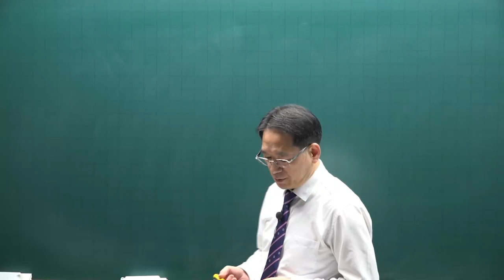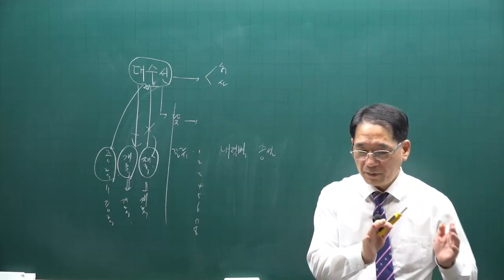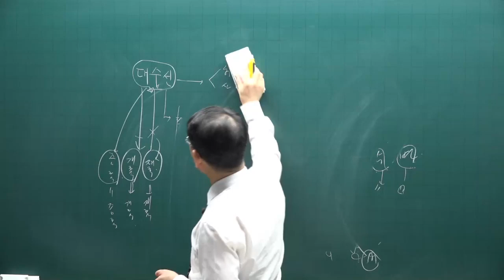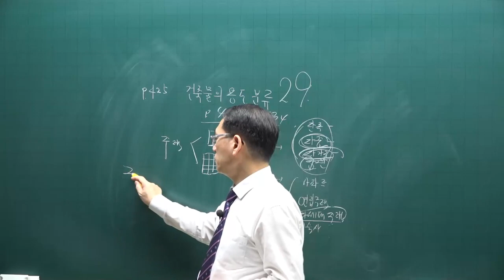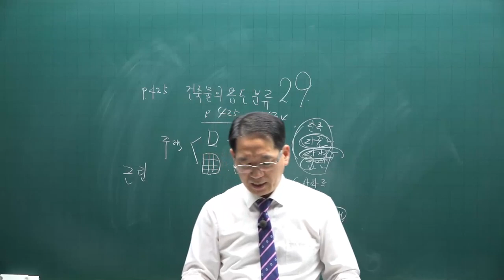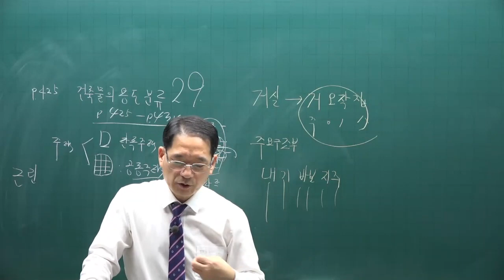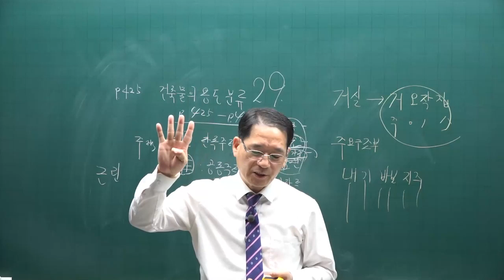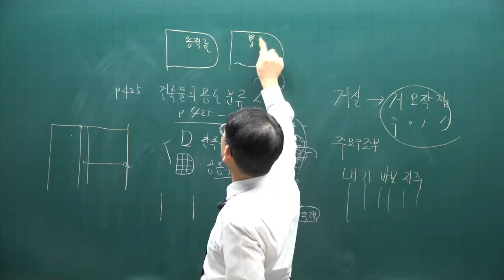[공전무] 제 33회 공인중개사 공법 기초입문강의 12강